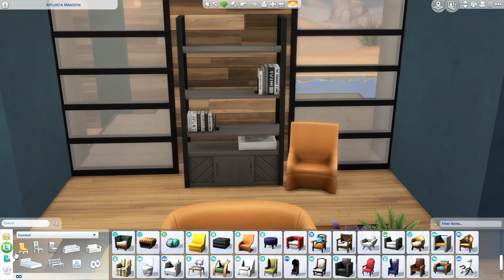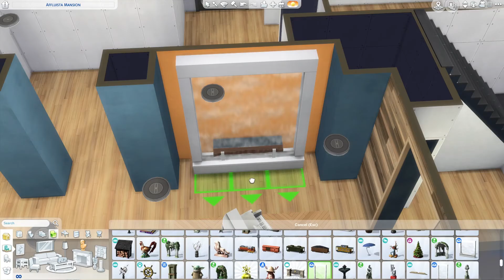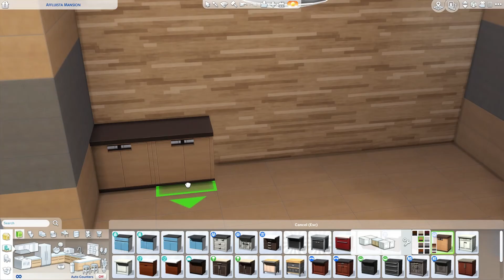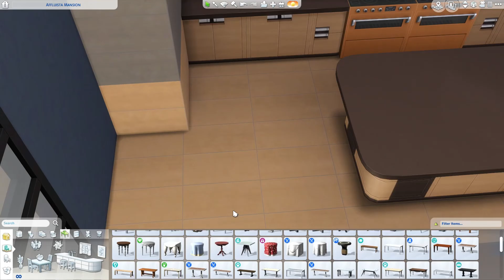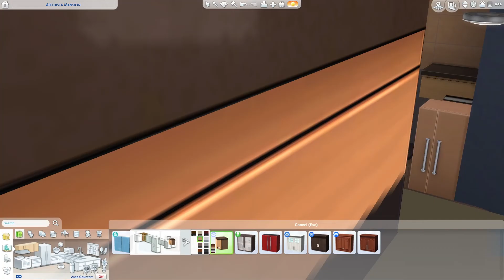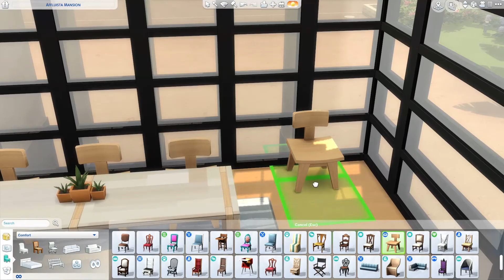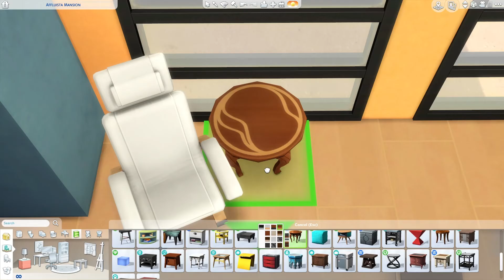The Landgraab Mansion - The Sims 4 Speed Build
It was time to build a new mansion for the Landgraabs. The mansion has 3 bedrooms and 6 bathrooms with a gym and spa! This mansion is available under my Origin ID: aliiitosali and will be included in my final save file.